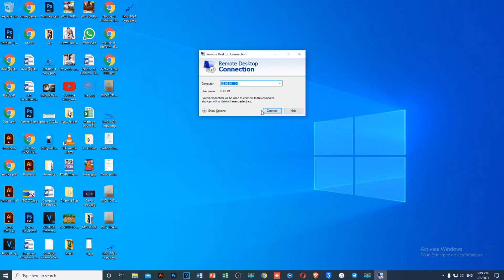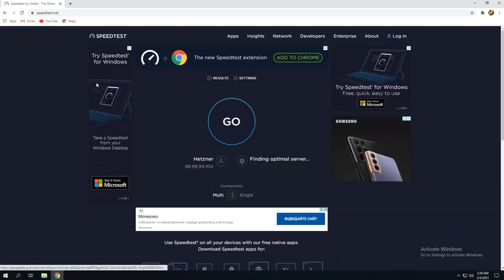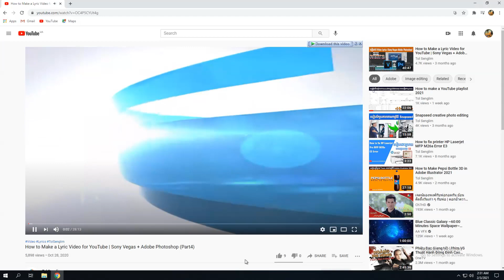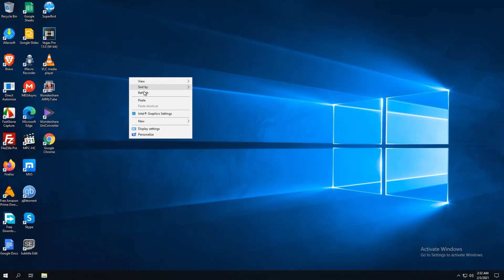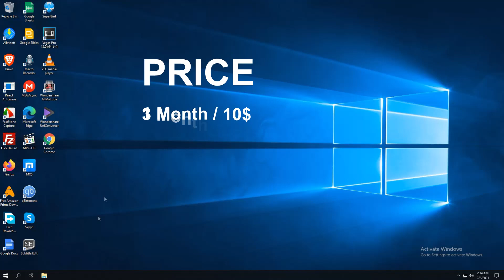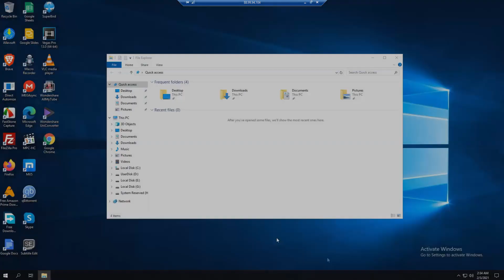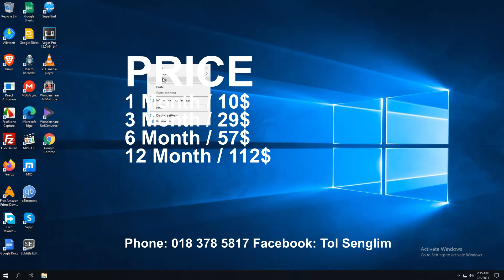ធ្វើការសាកល្បងល្បឿន SEVER ជំនាន់ថ្មី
សូមស្វាគមន៍កាន់ឆានែល TOL SENGLIM
💰ឧបត្ថម្ភគាំទ្រ ដើម្បីទទួលបានវីដេអូថ្មីៗ💰
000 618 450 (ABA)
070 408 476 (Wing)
Account Name: Tol Lim

ខ្ញុំបង្កើតវីដេអូនេះឡើងគឺដើម្បីបង្រៀនបងប្អូនរកលុយតាម YouTube សម្រាប់អ្នកដែលចេះតិចហើយនិងអ្នកដែលទើបតែចង់រកលុយតាម YouTube